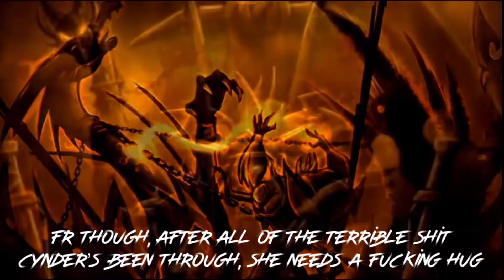The Legend of Spyro: One Crazy Night [Tomscrewery]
Cutscenes and Gameplay Footage Credits:
Jack Harper
TheMoonRover